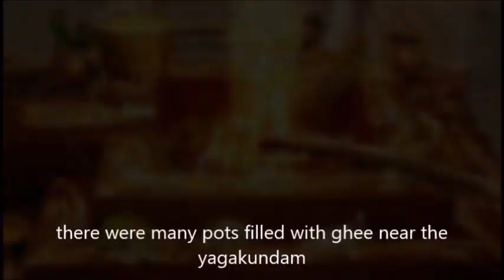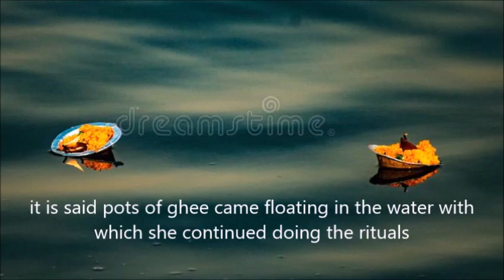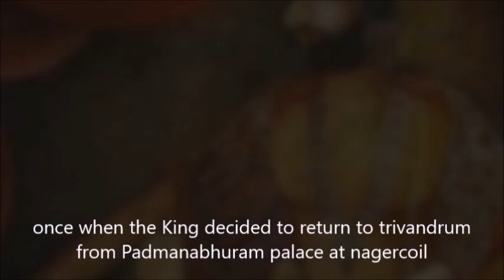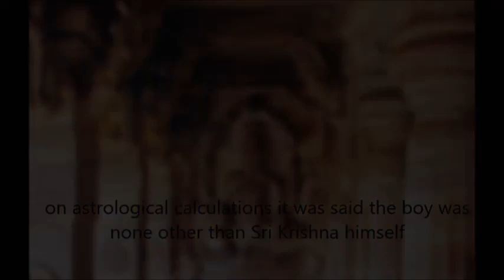Story of Neyyatinkara Sri Krishna temple നെയ്യാറിന്റെയും നെയ്യാറ്റിൻകര ശ്രീകൃഷ്ണ സ്വാമിയുടെയും കഥ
The river bank of Neyyar river is Neyyatinkara. Neyyar is a river form of ghee. The  source is at Agastiyarkoodam. There was a Krishna temple here called Grama Kshetram since very long. In 1700 Anizham Thirunal Marthandavarma created the temple at the present place. As he was protected from his enemies by Sri Krishna here. The King hid on a jack fruit tree hollow. The tree is called Ammachiplavu and is preserved in this temple still.